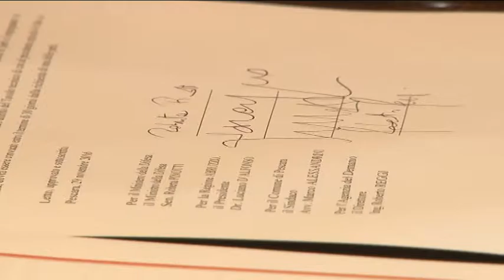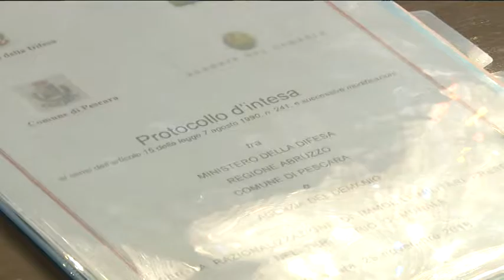La Cittadella della Cultura alla Caserma Di Cocco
Siglato, questo pomeriggio a Pescara. l'accordo per il pasaggio della ex Caserma di Cocco al Comune di Pescara, che segna il via alla riqualificazione di Portanuova e apre alla costruzione della cittadella della cultura a servizio del polo universitario